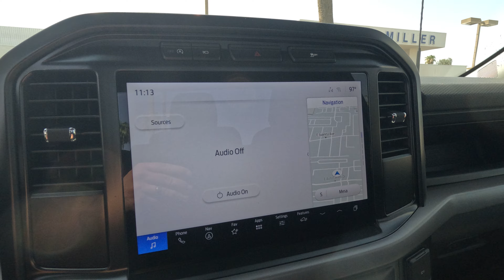MFDF241691 F1K 2WD Gas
Delivers 25 Highway MPG and 17 City MPG! This Ford F-150 delivers a Regular Unleaded V8 5.0 L engine powering this Automatic transmission. TRANSMISSION: ELECTRONIC 10-SPEED AUTOMATIC -inc: SelectShift w/progressive range select and selectable drive modes: normal, ECO, sport, tow/haul, slippery and trail (STD), PLASTIC DROP-IN BEDLINER, OXFORD WHITE.*This Ford F-150 Features the Following Options *ENGINE: 5.0L V8 -inc: auto start-stop technology, GVWR: 6,800 lbs Payload Package, Electronic Locking w/3.73 Axle Ratio , EQUIPMENT GROUP 101A STANDARD, ELECTRONIC LOCKING W/3.73 AXLE RATIO, BLACK W/MEDIUM DARK SLATE, CLOTH 40/20/40 FRONT SEAT -inc: 2-way manual driver/passenger and armrest, Wheels: 17 Silver Steel, Variable Intermittent Wipers, Urethane Gear Shifter Material, Trip Computer, Transmission: Electronic 10-Speed Automatic -inc: SelectShift w/progressive range select and selectable drive modes: normal, ECO, sport, tow/haul, slippery and trail, Trailer Wiring Harness.*Stop By Today *Stop by Larry H Miller Ford Mesa located at 460 E Auto Center Dr, Mesa, AZ 85204 for a quick visit and a great vehicle!